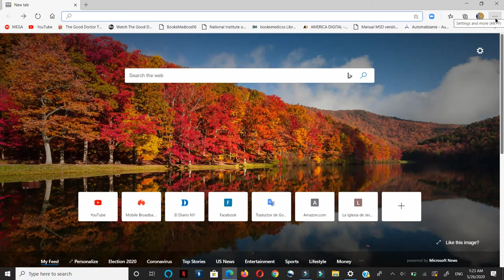Como Activar el Modo Oscuro en Microsoft Edge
Poner el modo Oscuro, en tu navegador microsoft Edge.